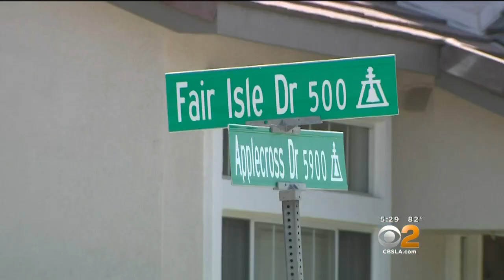Son Arrested In Mother's Death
Riverside police have arrested a man in the murder of his mother. She was first reported missing then her body was found dumped. Nicole Comstock reports.